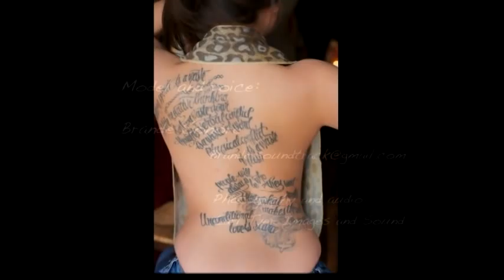My body art...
( An updated version of  the previous upload)

The third in a series looking at the increased use of body art as a form of self expression.
Thanks to Brande Sonore for participating in the production of this piece.